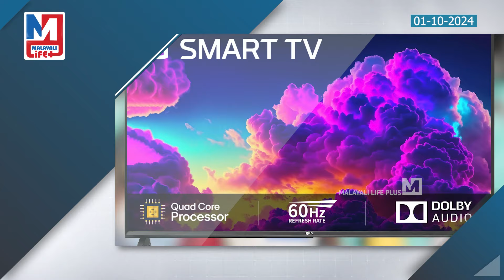ആമസോണിൽ ടി.വികൾക്ക് വമ്പൻ വിലക്കുറവ് | Discounts on TV | Amazon Great Indian Festival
ആമസോണിൽ
വമ്പൻ ഡിസ്കൗണ്ട്...
പകുതി വിലയ്ക്ക്
ടി.വി വാങ്ങാം!